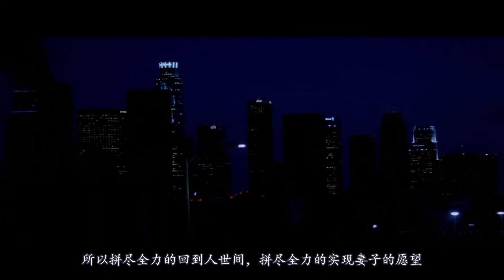【百看影坛】男子死后意识储存在电脑里，用科技拯救世界，结局却出乎意料！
《超验骇客》是一部2014年的美国科幻悬疑电影，由瓦利·菲斯特执导，约翰尼·德普、丽贝卡·豪尔、保罗·贝坦尼及摩根·弗里曼等主演，于 2014年4月18日中国大陆、北美同步上映。影片讲述科学家威尔遭到一群反科学恐怖分子暗杀，妻子艾芙林将他的精神转入超级电脑的原型机，不久威尔以计算机形态回应了她...反科学恐怖组织发现这一切，他们试图偷走这台超级电脑并摧毁他。